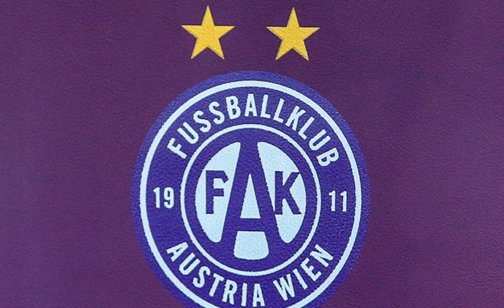Austria Wien Goal song